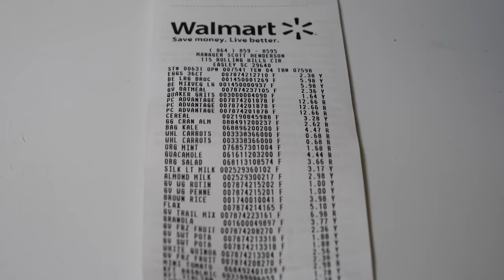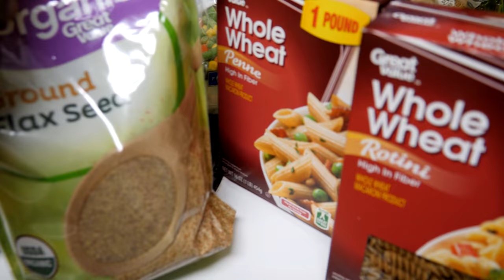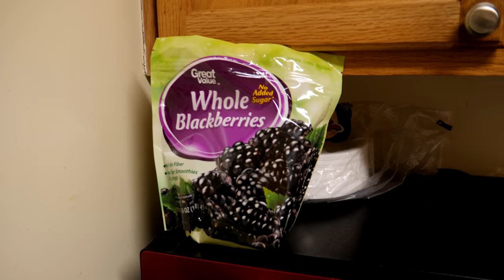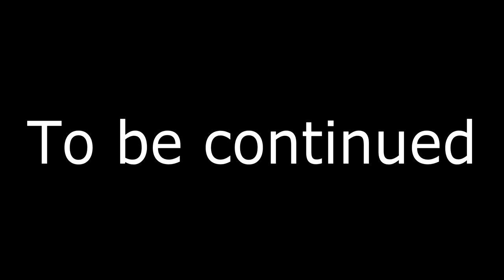The Daniel Fast Challenge Ep. 1 Groceries